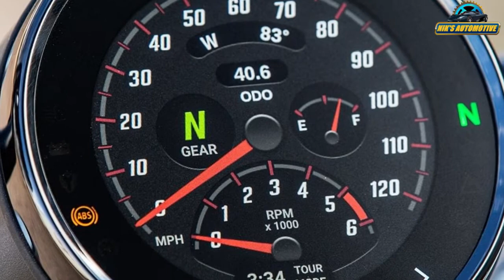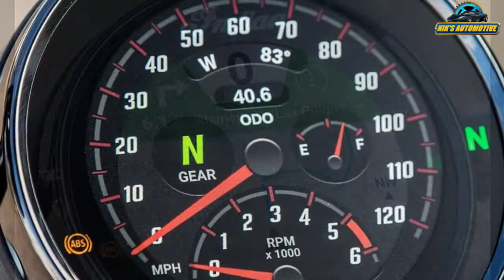2022 Indian Chief Range Launched In India With 3 Models | Prices @ 20.75 Lakh | All Spec, Features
Indian Motorcycles has launched the 2022 Indian Chief range in India. It comprises of the Chief Dark Horse, Indian Chief Bobber Dark Horse and Indian Super Chief Limited, with prices starting at Rs. 20.75 lakh (ex-showroom). The Indian Chief is based on a steel-tube frame and is powered by the brand's Thunderstroke V-twin engine. This comes in the form of a 1,890cc, Thunderstroke 116 engine that generates 162 Nm of torque. The bikes come with 46 mm front forks with 132 mm of travel. The bikes have a wheelbase of 1,626 mm, a seat height of 662 mm and weigh 304 kg (wet weight). The Chief models come with a 15.1-litre fuel tank, bobbed rear fender, dual outboard preload-adjustable rear shock absorbers, dual exhaust and LED lights. Some of the features include a touchscreen display with turn-by-turn navigation, Bluetooth and USB connectivity, cruise control, keyless ignition and three riding modes - Sport, Standard and Tour.